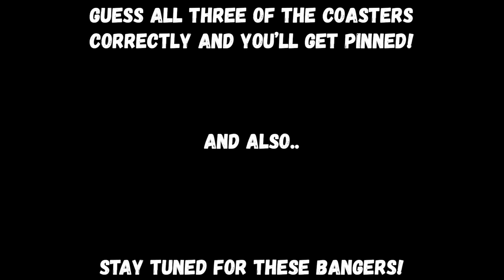Three banger videos, one teaser trailer. (you don’t wanna miss these!)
Three new editions to Worldwide Coaster Highlights are coming very soon! One from Sweden, one from The Netherlands, and one from China. This is gonna be the trio of banger videos, so make sure you stick around for them! As a bonus, if you guess all 3 roller coasters correctly, you will be pinned by yours truly!

Big shoutout to Coaster Touring, Coaster Hipster, JB Coaster, Great Coasters International, and Liseberg for the footage showcased in this video. Here are the original videos because without them, these videos wouldn’t be possible: